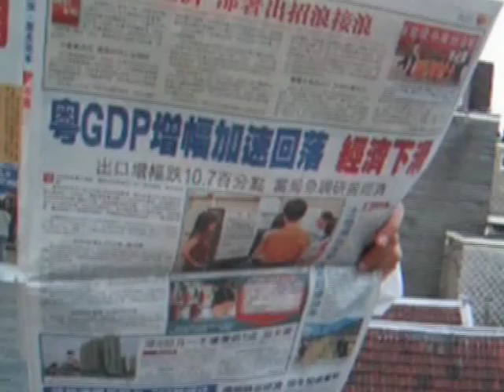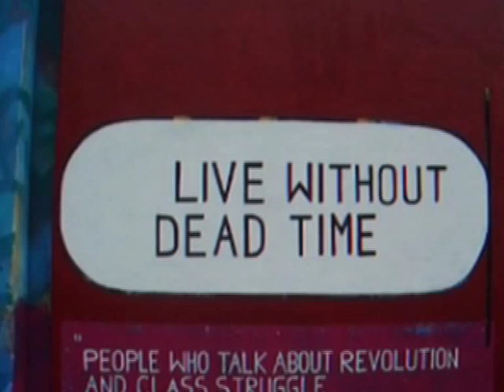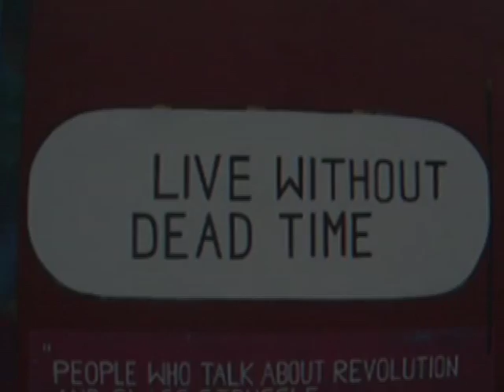Over the Rainbow - Theremin